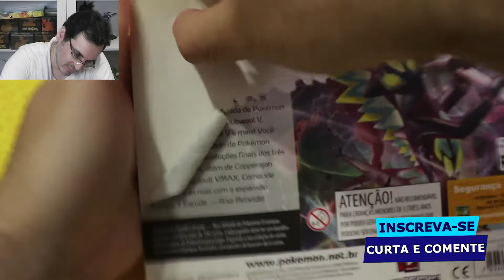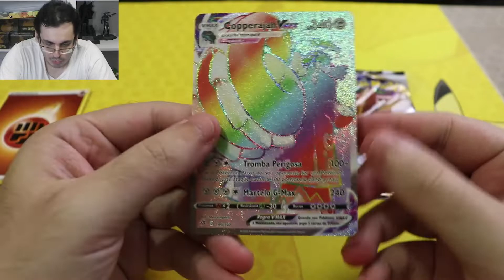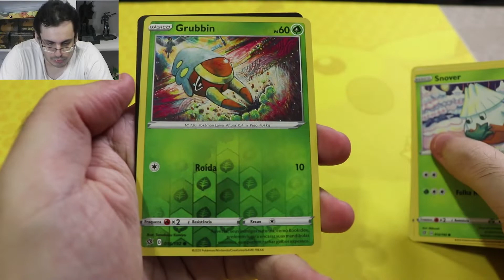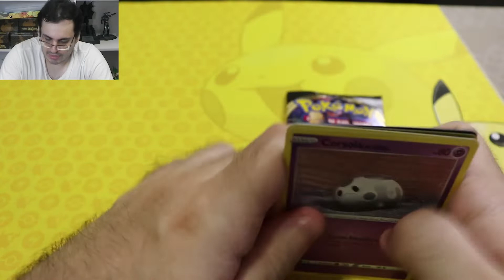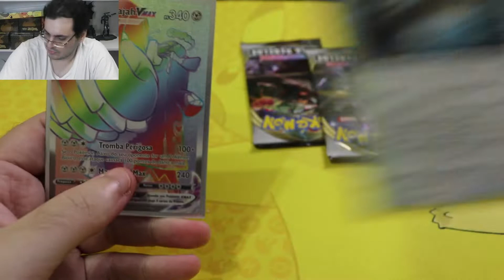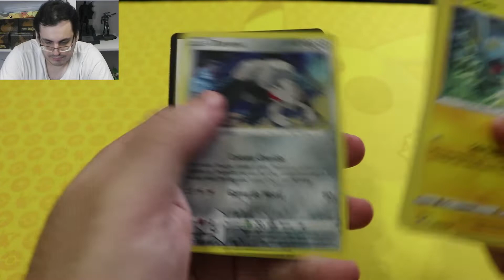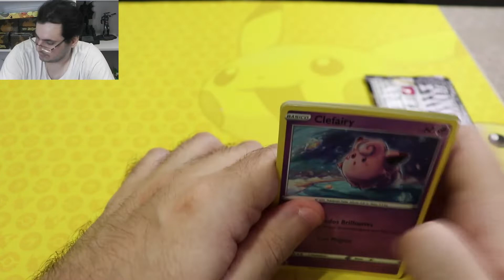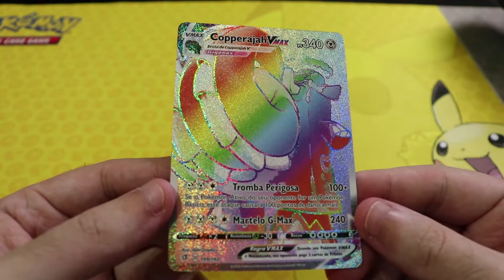Unboxing Pokémon TCG: Triple Pack e Quadra Pack de Rixa Rebelde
Pokémon TCG: Triple Pack Rixa Rebelde e Quadra Pack Rixa Rebelde